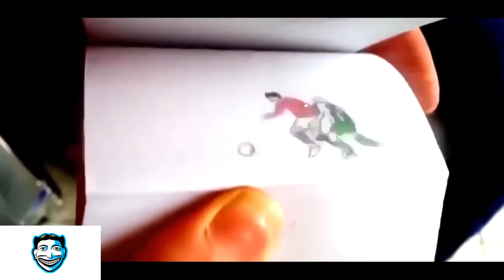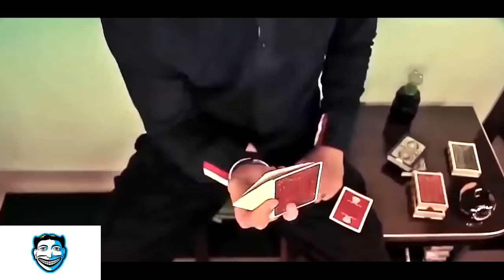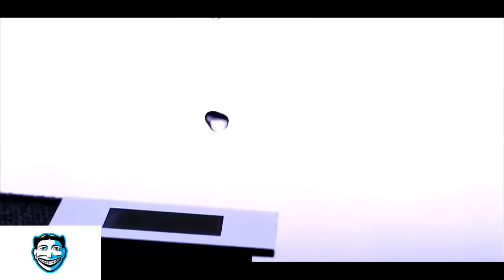VIDEOS SATISFACTORIOS NIVEL DIOS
Thanhs for whatching